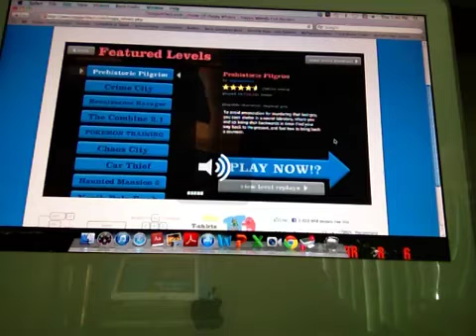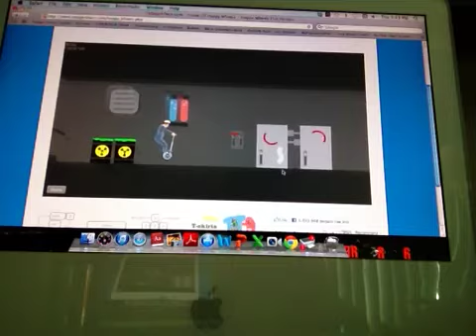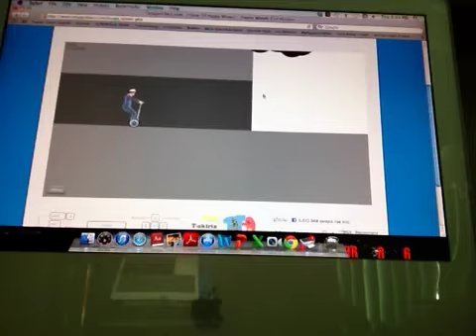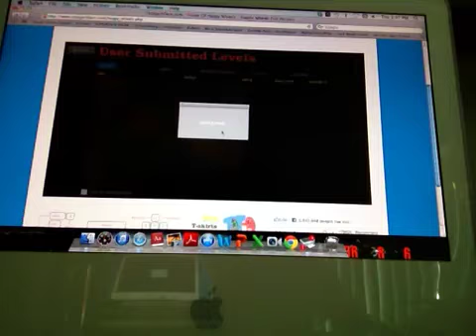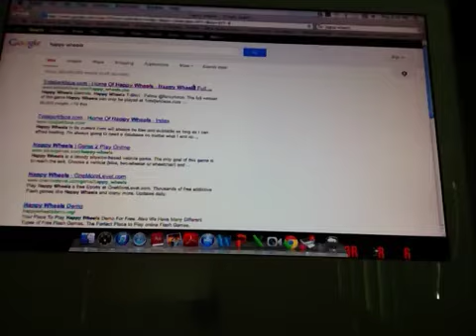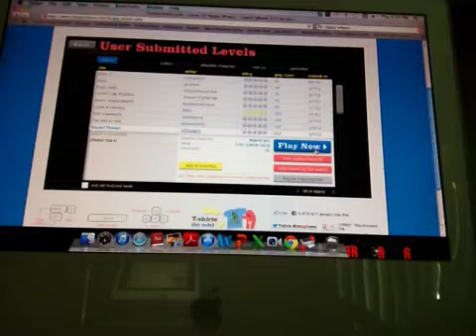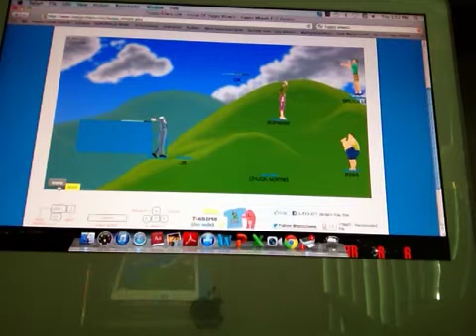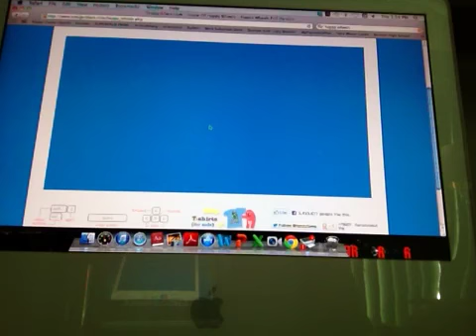happy wheels episode 1